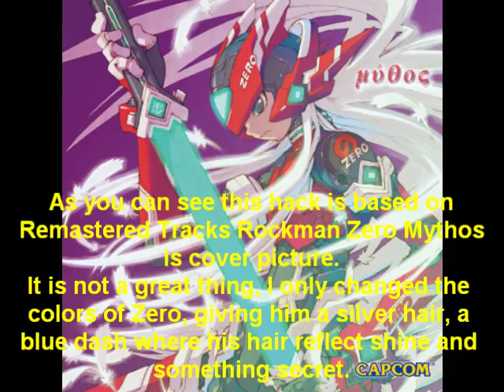RZ3 hack - Rockman Zero Mythos (part 3)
As you can see this hack is based on Remastered Tracks Rockman Zero Mythos is cover picture.
It is not a great thing, I only changed the colors of Zero, giving him a silver hair, a blue dash where his hair reflect shine and something secret.